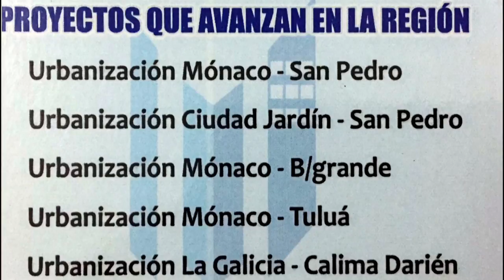Le Suena La Campana a Irma Tulia Escobar